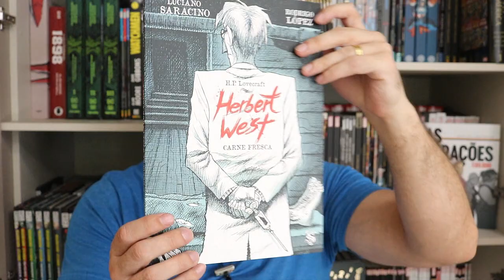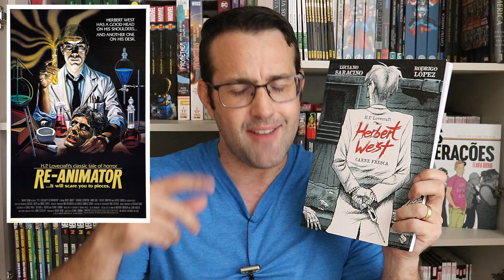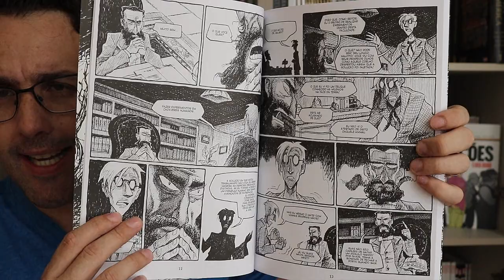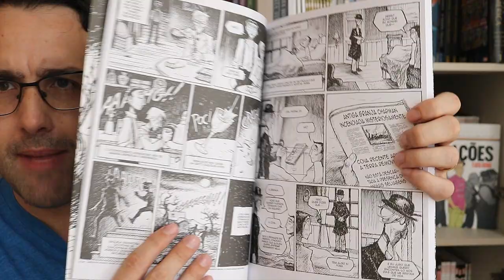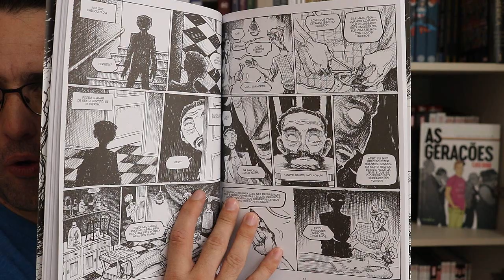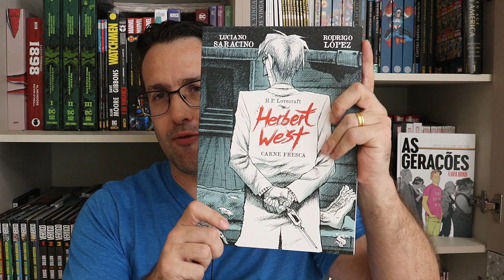HERBERT WEST Carne Fresca (HP LoveCraft)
Resenhas / review dos quadrinhos do video:
- De Lovecraft: Herbert West - Carne Fresca (Re-Animator)
Um dos mais famosos contos de H.P. Lovecraft, adaptado para os quadrinhos pelo argentino Luciano Saracino (Jim Morrison e Ich) e pelo chileno Rodrigo López (Zombies en la moneda, La Mano Izquierda). Publicada em mais de 5 países, agora finalmente a obra chega ao Brasil. Herbert West – Carne Fresca, foi originalmente escrito por H. P. Lovecraft, sendo dividido em 6 partes. A primeira foi publicada em 1922, na revista Home Brew e republicada na Weird Tales, em 1942. O conto já ganhou uma famosa adaptação cinematográfica, lançada em 1985, intitulada Re-Animator. Considerado um dos predecessores do mito do zumbi moderno, a história se passa aos olhos de um personagem não identificado, melhor amigo e assistente do Dr. West. Tudo que sabemos dele é que conheceu Herbert West na Escola de Medicina da Universidade Miskatonic, em Arkham. Os experimentos de West eram bem... peculiares. Para tentar reverter a morte, começou com animais e, em seguida, corpos humanos. A universidade Miskatonic é famosa nos contos de Lovecraft, sendo citada em vários contos, como A Sombra Vinda do Tempo, A Cor que Caiu do Espaço e O Horror de Dunwich. Com tradução de Carlos Rutz, edição e adaptação de Diego Moreau, layout de Johnny Vargas e revisão de Moreau e Alexandre Baptista, a HQ tem formato europeu, 20x28cm, com lombada quadrada, papel de alta gramatura, miolo offset PB e 96 páginas.

Copyright